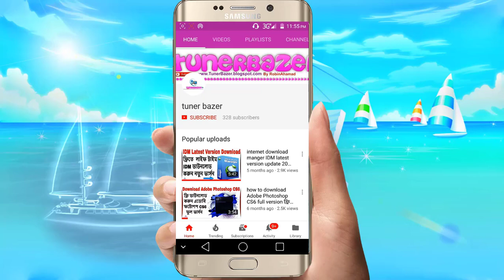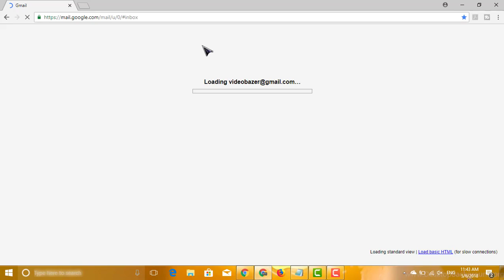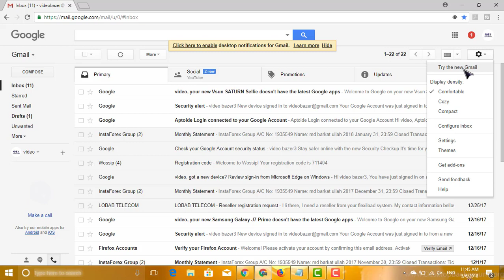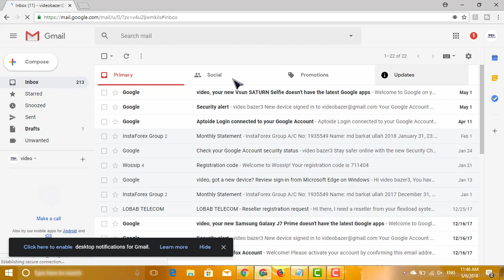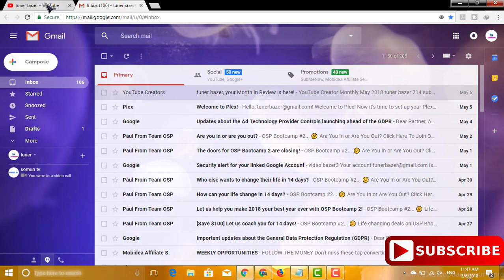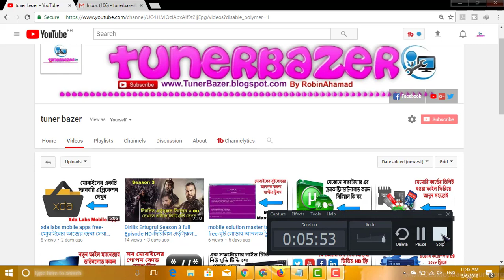Gmail new update release 2018-জিমেল আপডেট করুন এখুনি